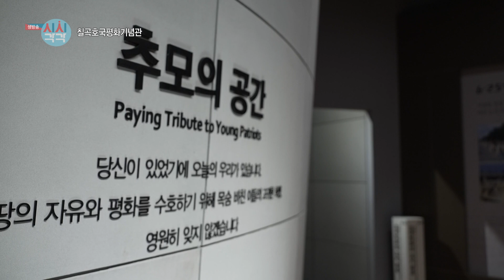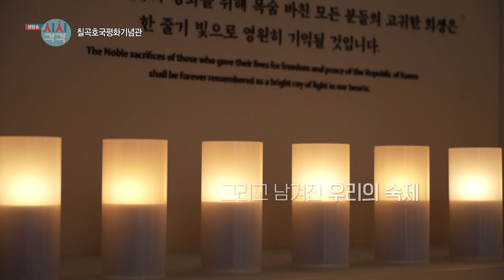[240605 시시각각] 칠곡호국평화기념관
제69회 현충일인
2024년 6월 6일,
나라를 위해 희생한 그들의 이야기

6.25 전쟁 당시 칠곡 왜관과 다부동을 중심으로
펼쳐졌던 '낙동강 방어선 전투'는
전선의 최후의 격전지였다.

호국평화기념관에서 만나는
전쟁의 진정한 의미와
살아있는 '역사의 흔적'
대한민국의 자유와 평화를 위해
치열하게 싸웠던 '그날'을
다시 기억합니다.